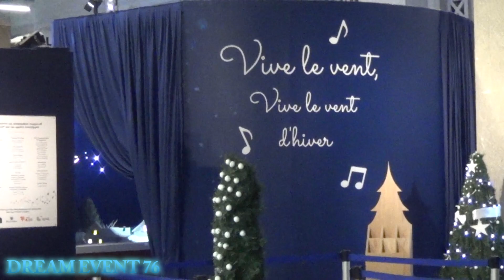Le marché de Noël 2022, Le Havre ( 76 )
Visite du marché de Noël au Havre : grande roue, caroussel, Traineau du père Noël et exposition annuelle dans le Hall de mairie.